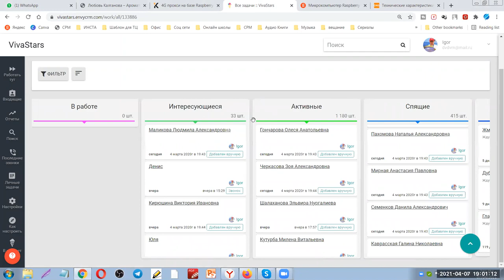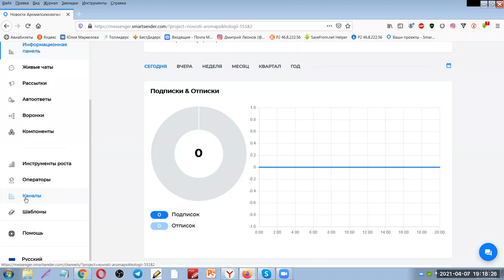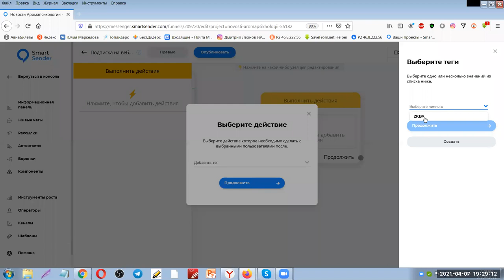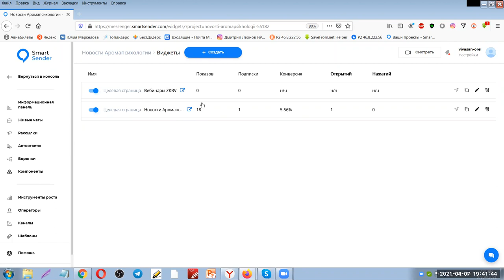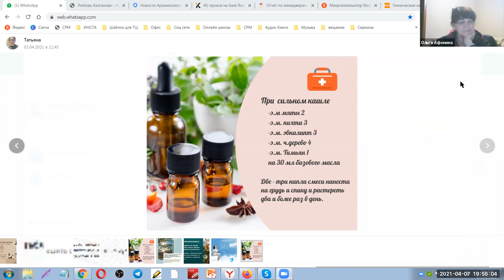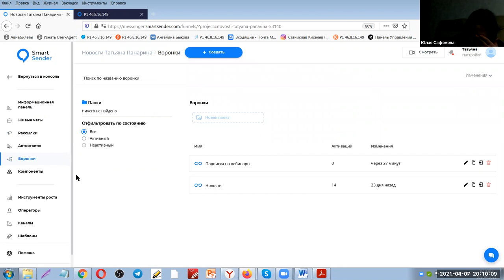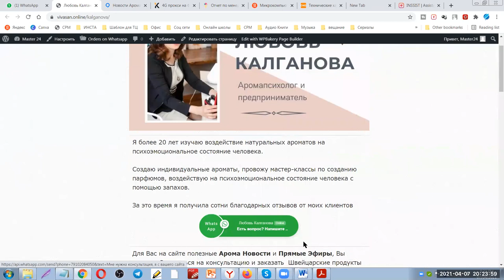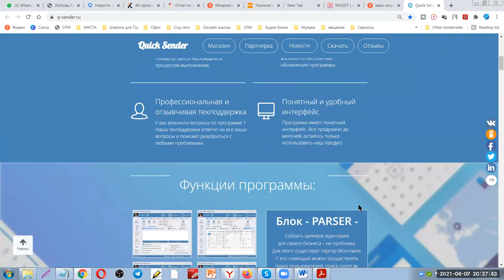Чат боты Сервис СмартСендер Часть 2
Моя личная ссылка на сервис чат ботов СмартСендер